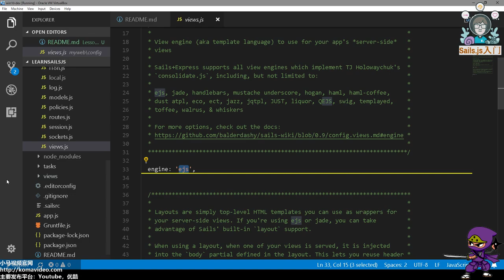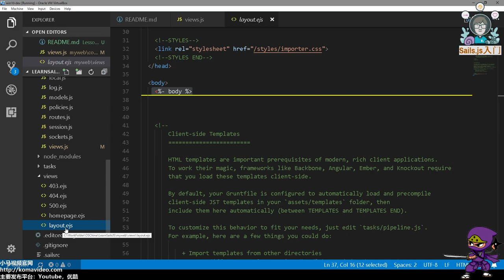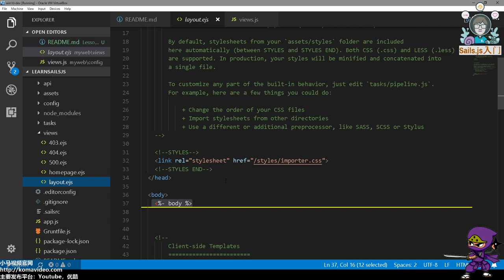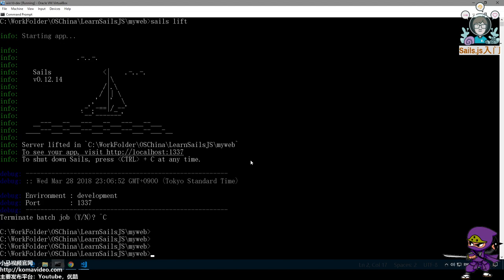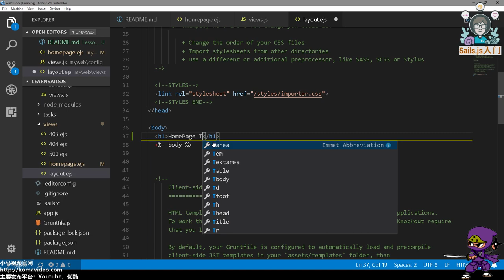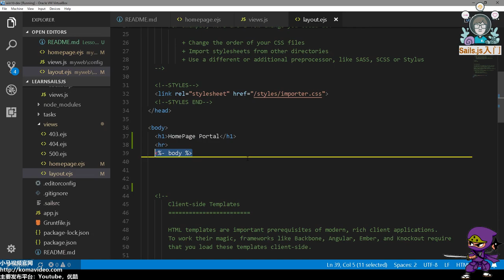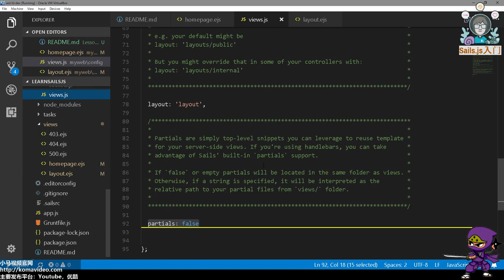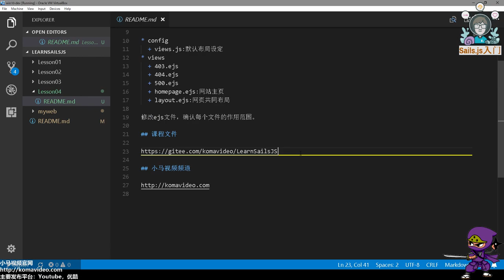04★Sails.js入门★默认生成的网页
04★Sails.js入门★默认生成的网页